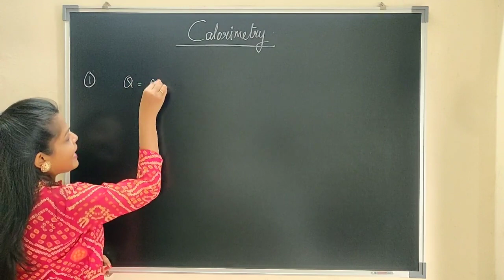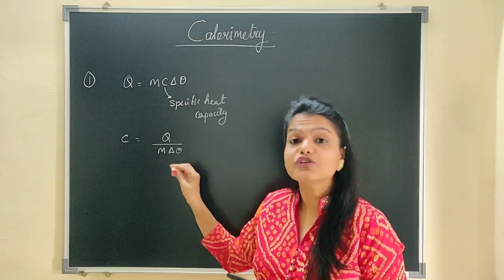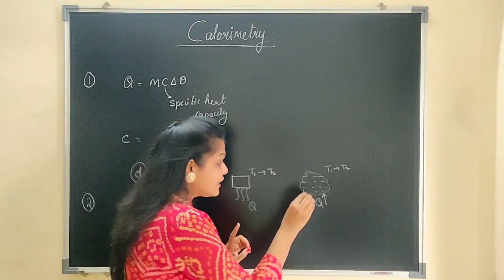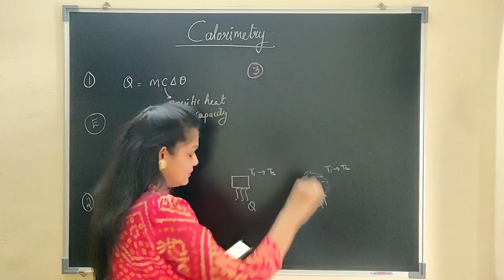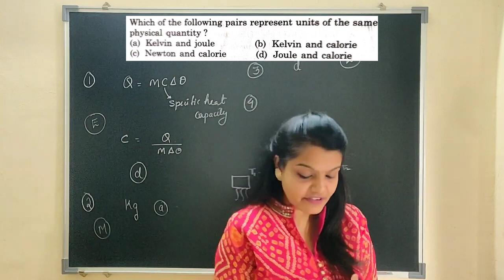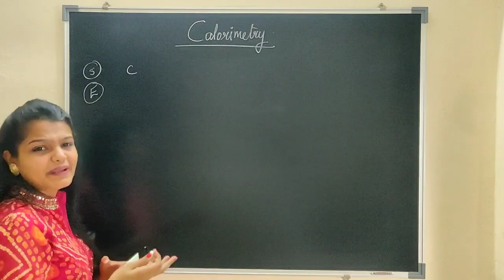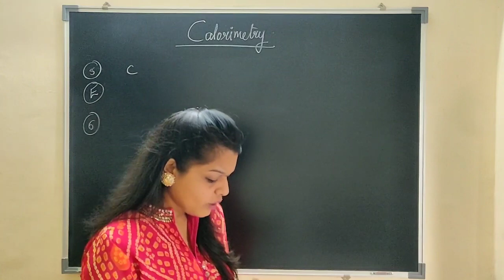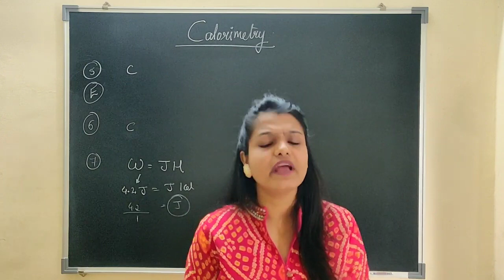H C Verma Solutions Chapter 25 Objective I Detailed Solutions(Calorimetry) by Monika Agarwal Mam